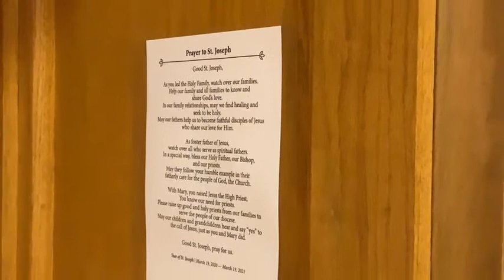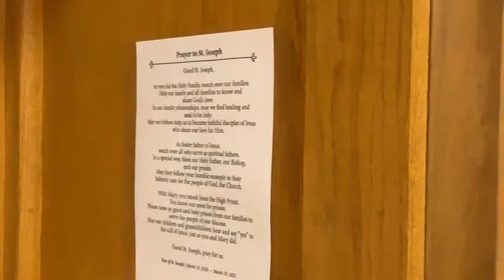SFA Parish Daily Mass 2/19/21